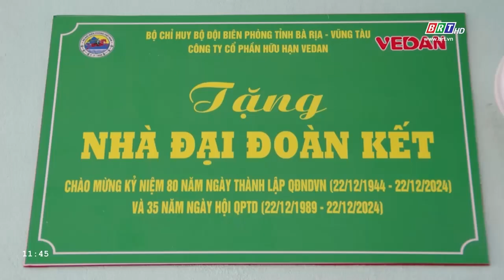BĐBP Bà Rịa – Vũng Tàu bàn giao Nhà Đại đoàn kết cho hộ nghèo | BRTgo